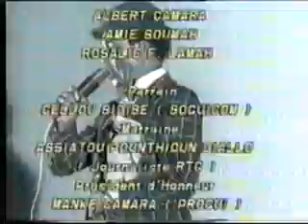Rions un peu ( Le 13 Mai 1994 au cinema Liberte)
L'un des meilleurs comédiens en  Guinée...